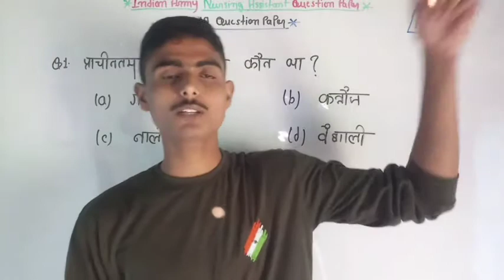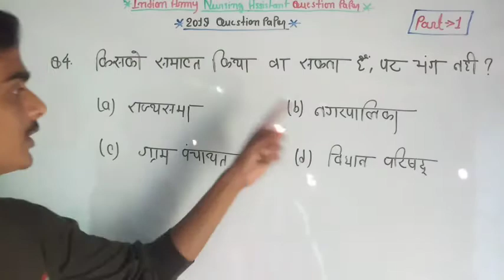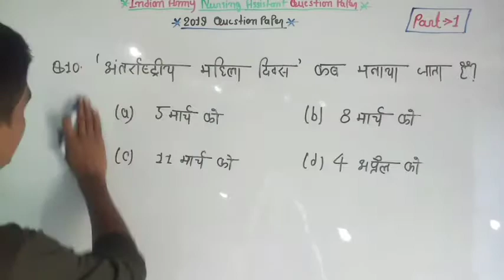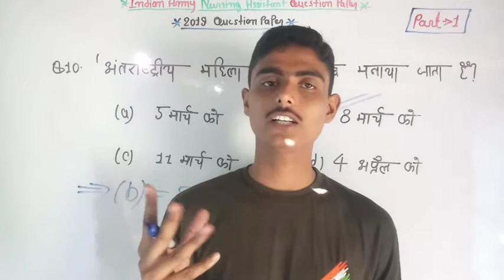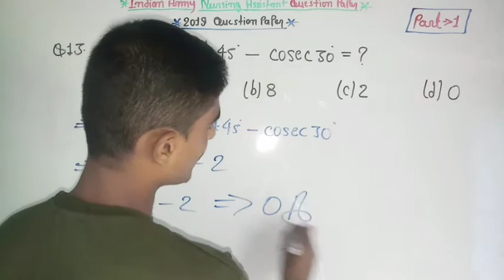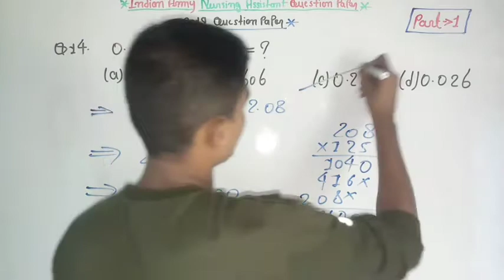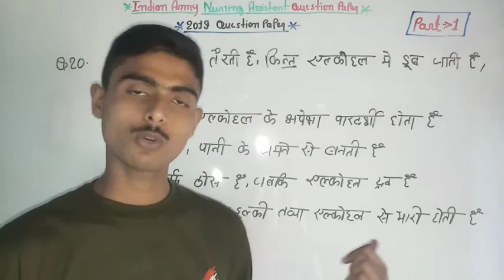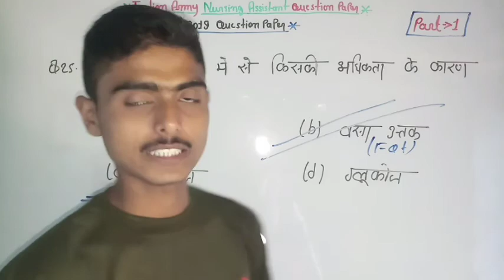Indian Army NA(Nursing Assistant) 2019 Question Paper || PART-1 || Fully Solved